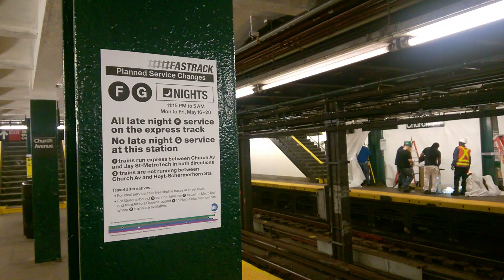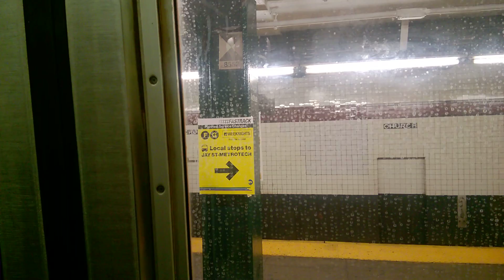F Train on Culver Express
On May 16-20 11:15 PM to 5 AM, F trains ran express between Church Avenue and Jay Street-MetroTech due to construction.